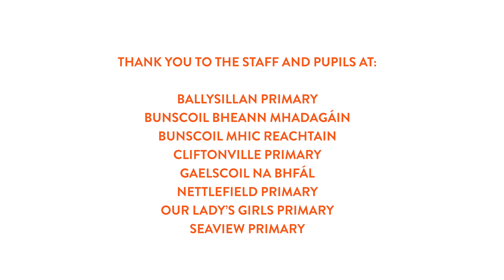The Colour of Sound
What colour is sound?

What sound does colour make?

Young at Art artists Jane Butler and Duncan Ross asked these questions to schoolchildren in 8 primary schools across Belfast and, following a visit to Songs and the Soil to meet and chat to artist Mark Garry, invited the children to explore the answer.

The Colour of Sound and Songs and the Soil exhibitions were part of Belfast Children's Festival 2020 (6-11 March) and were located in festival hub, the MAC.